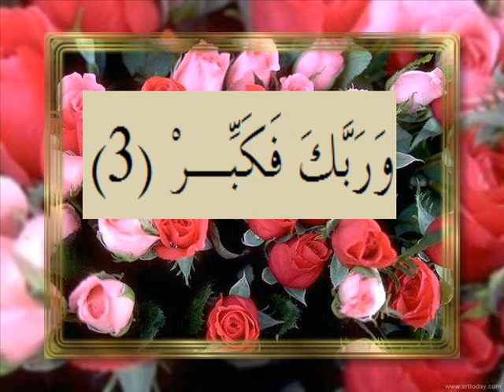القران الكريم سورة المدثر الاية 3